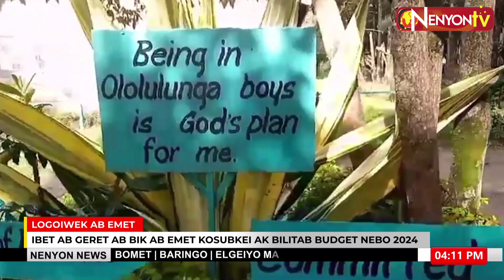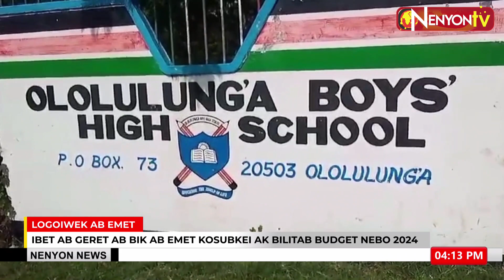Budget and appropriations committee undertake public participation in Nairobi on the 2024/2025